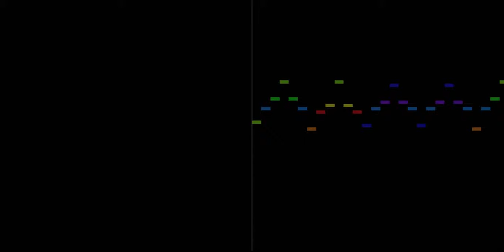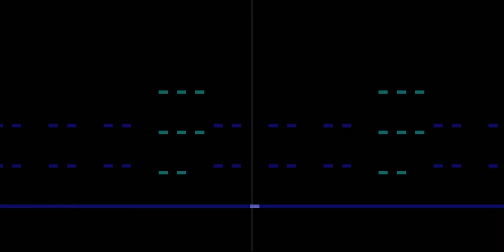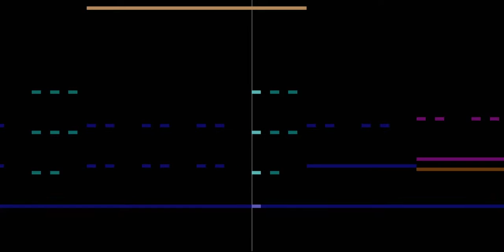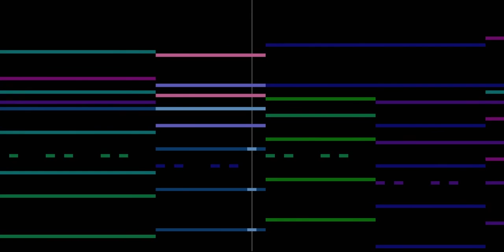Rammstein - Ich Tu Dir Weh animated graphical score (non-original audio, no vocals)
Rammstein's Ich Tu Dir Weh, from their album Liebe Ist Für Alle Da, animated using the Music Animation Machine by S. Malinowski Audio generated with Guitar Pro 6.

Each note is coloured by pitch following the Harmonic Colouring scheme